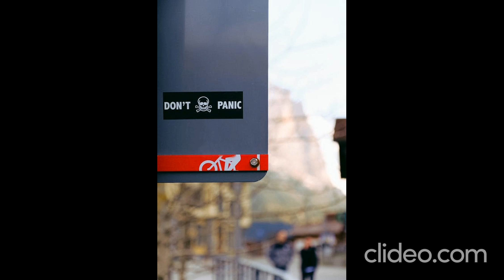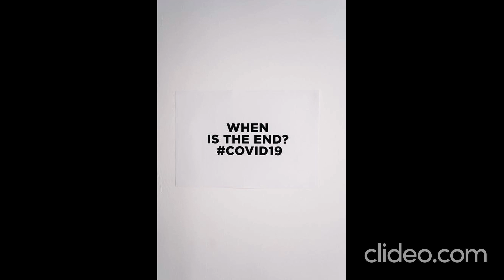COVID-19 Is Teaching Us How Much We Take For Granted